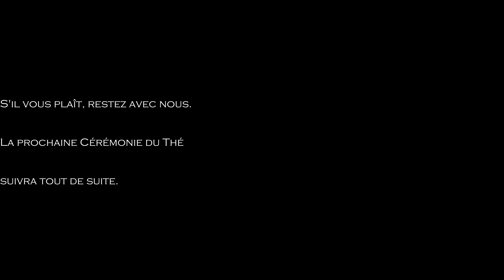Duo Cérémonies de Thé Virtuelles présenté par Salon de Thé Oasis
Cérémonie du thé Chanoyu & Cérémonie du thé Gong Fu Cha

Les produits Tguru sont le résultat d’une longue sélection par nos experts sommeliers, des grands maîtres de thé à travers le monde et de professionnels certifiés dans le domaine de la santé naturel d’ici.